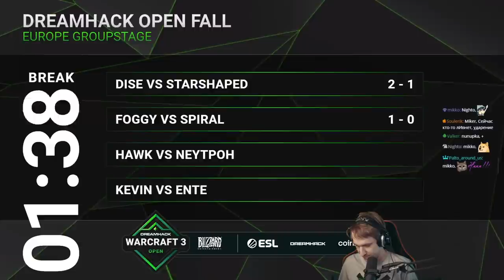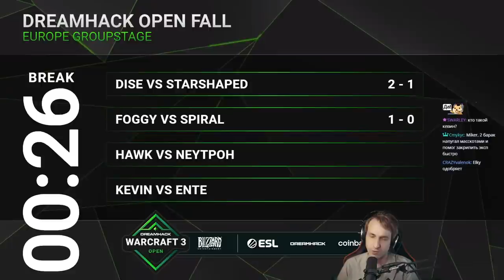Foggy (NE) vs Spiral (NE) DreamHack 2021 Europe 4 День с Майкером